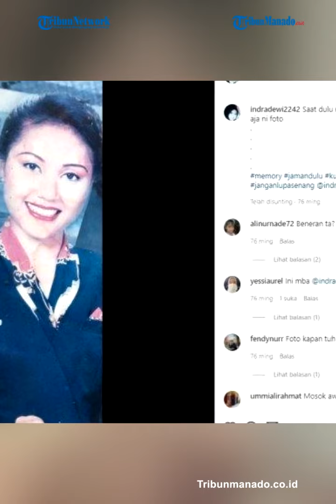Sosok Aprilliana Indra Dewi Model Cantik yang Kepincut Pelawak Komeng, Berikan Tiga Anak Kembar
Siapa yang tak kenal dengan komedian Komeng pelawak senior yang punya ciri khas sendiri.

Namun di balik suksesnya, ada wanita yang selalu memberikan dukungan, meski sangat jarang disorot media.

Ya, dia adalah sang istri Aprilliana Indra Dewi.

Kendati suaminya seorang artis terkenal, namun sosok istri Komeng malah luput dari sorotan publik.

Jangan salah, kendati tak setenar sang suami, Aprilliana Indra Dewi, istri Komeng ternyata dulunya seorang model.

Ya, lewat Instagramnya, istri Komeng ini pernah memperlihatkan foto lawasnya sata menjadi model sebuah bank.

Komeng dan sang istri, Apriliana Indra Dewi diketahui berumahtangga sejak 1999 silam.

Dari pernikahannya, Komeng dan Aprilliana Indra Dewi dikaruniai tiga orang anak kembar, dua laki-laki dan seorang putri.

Mereka adalah Bagus Atthallah Aldi, Ganteng Maritza Aldi, dan Cantika Alhayu Aldi.

Sayangnya, Cantika Alhayu Aldi putri satu-satunya Komeng meninggal dunia pada saat balita.

Di sisi lain, Komeng dan Aprilliana Indra Dewi memiliki kisah cinta yang cukup membuat orang kaget dan geger.

Aprilliana Indra Dewi menikah dengan Komeng pada 1999 lalu.

Menjalani rumah tangga hampir 23 tahun lamanya, pelawak ikonik ini ternyata sempat memiliki kisah yang cukup mengejutkan dan membuat terharu.

Hal ini ia beberkan saat berada dalam salah satu program TV.

Kala itu Komeng mengaku tengah syuting sebuah acara.

Tiba-tiba saja, ia mendapat kabar bahwa mertuanya meninggal dunia.

Langsung saja, Komeng dan istrinya pergi ke Malang, Jawa Timur.

Video Editor: Alp